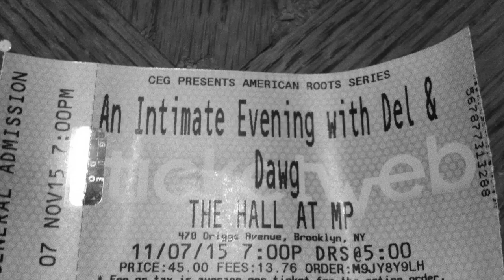Del McCoury and David Grisman "Man of Constant Sorrow"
Del McCoury and David Grisman (Del and Dawg) performing "Man of Constant Sorrow" at The Hall at MP, Williamsburg, Brooklyn, NY on November 7, 2015. Video by Andrew O'Rourke for ManhattanMusicians.com